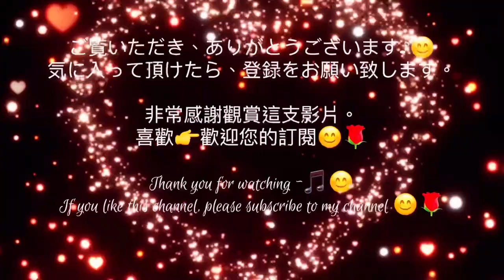園藝人的憤怒與心聲❗️請不要再做這樣的事了☝️ please don't do it❗️ガーデナーの怒り💢鐵線蓮